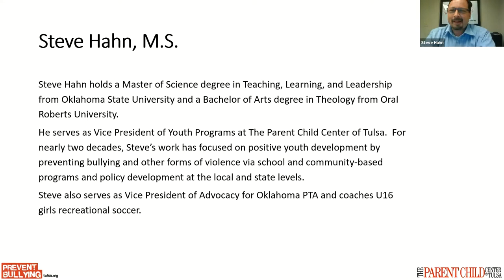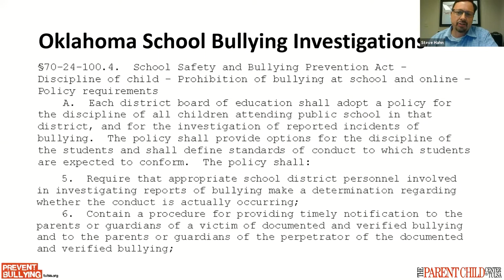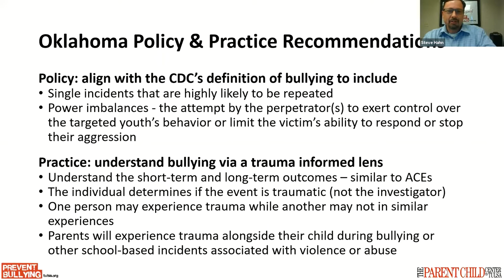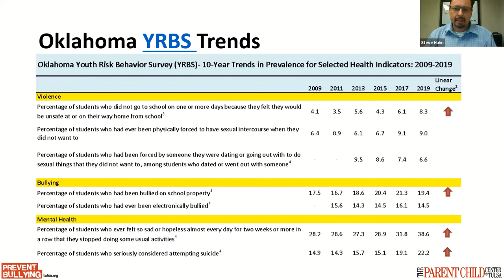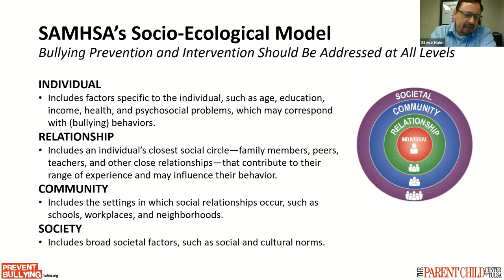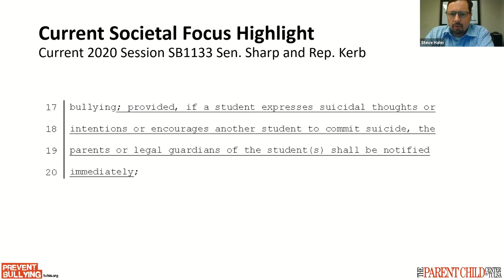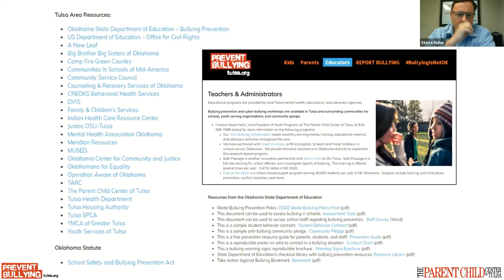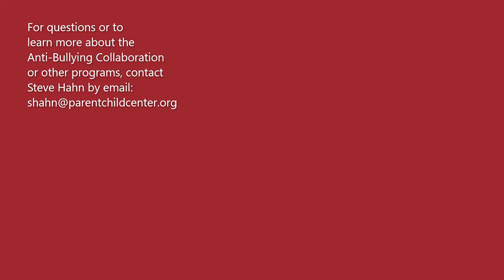Haruv from the Couch Lecture Series Featuring PCCT's Steve Hahn, VP of Youth Programs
Bullying Prevention: A Socio-Ecological Perspective
by Steve Hahn, M.S.

The outcomes are clear.  When students feel safe, free from bullying or other forms of abuse or violence while at school, they do better.  This is demonstrated by increases in attendance, GPA, trust, and school satisfaction.

As the largest convener of youth, schools are uniquely positioned to take the primary role in preventing bullying among the students they serve.  However, providing bullying prevention and intervention practices should not narrowly focus on schools alone.

A comprehensive approach should align with SAMHSA’s socio-ecological model to include multiple stakeholders as pathways of bullying prevention leading to positive student outcomes.

This presentation will feature the Anti-Bullying Collaboration, a program of The Parent Child Center of Tulsa, and their work in the field of bullying prevention in Northeastern Oklahoma.